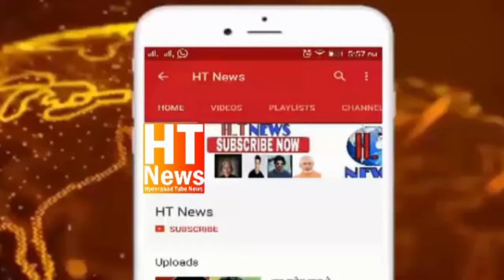Aimim Dr Imtiyaz Ahmad and Mannan Released Police have given 41crpc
Aimim Released. Dr imtiyazahmad and mannan